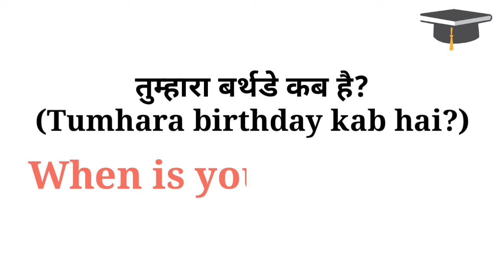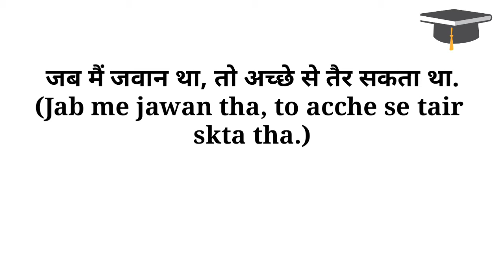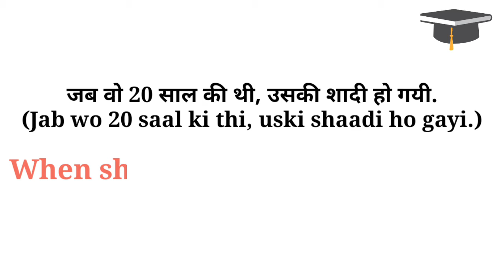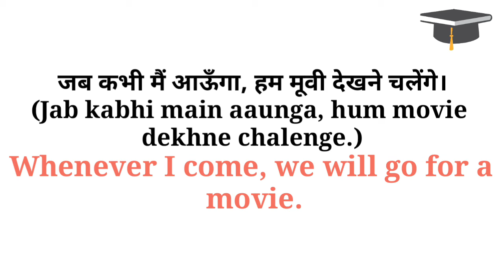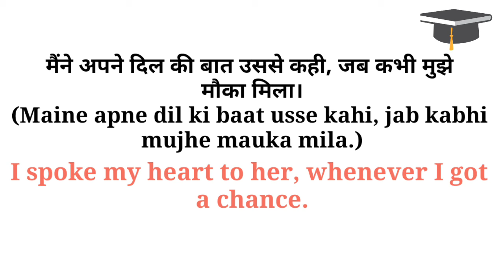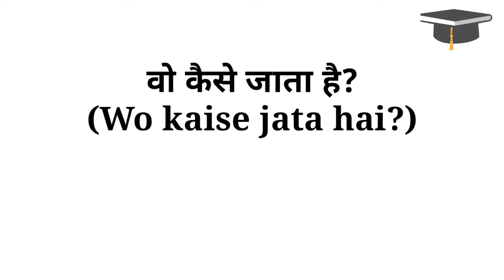English में QUESTION कैसे पूछें?| English में सवाल कैसे पूछें | English Speaking Learning Series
In this video your most of the doubts will be clarified about "how to ask question in english" so watch this video and practice about this important topic.

इस वीडियो में एक नये student और एक teacher के बीच हो रही English conversation को present किया गया है। मुझे यकीन है कि ये वीडियो पूरा देखने के बाद आपको भी अपने स्कूल के दिन जरुर याद आ जायेंगे तो आइये देखते हैं आज का ये वीडियो।

Let's learn English Speaking because English Speaking is the most important source to understand varsatile areas in whole world.

English Speaking is so easy and important for all and this video is the best way to learn.